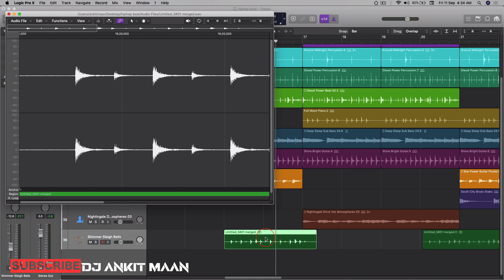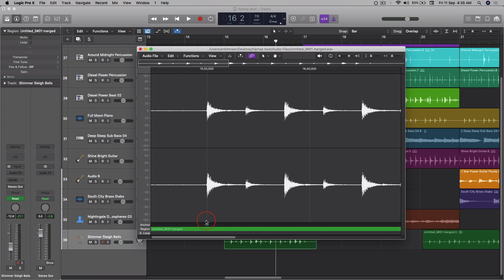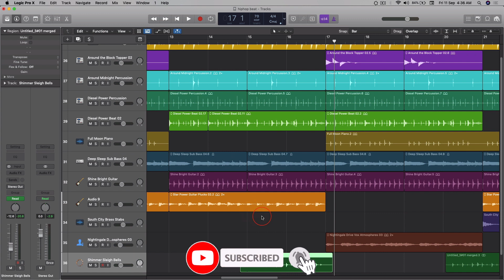LOGIC PRO X ( LESSON-46 ) Editing and Arranging Audio (Working with Region Anchor Points) | In HINDI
Hello Guys,
Logic Pro X is an extensive and versatile tool for recording and music production but if you're just a beginner then logic pro x can be overwhelming but don't you worry . I have created a complete beginner course of Logic Pro X.

 [ LOGIC PRO X VERSION : 10.5.1 ]

▶︎ LOGIC PRO X ( COMPLETE BEGINNER COURSE ) ◀︎

This course will cover such topics as :

⇨ LESSON - 46
❑  Editing and Arranging Audio-
➤ Working with Region Anchor Points.
हैलो दोस्तों ,
Logic Pro X  रिकॉर्डिंग और संगीत उत्पादन के लिए एक व्यापक और बहुमुखी उपकरण है, लेकिन यदि आप अभी शुरुआत कर रहे हैं तो Logic Pro X भारी हो सकता है लेकिन आप चिंता न करें। मैंने Logic Pro X  का एक पूर्ण शुरुआत पाठ्यक्रम बनाया है।

 ▶︎ LOGIC PRO X (पूरी तरह से पाठ्यक्रम) ◀︎

यह पाठ्यक्रम इस तरह के विषयों को कवर करेगा  :
⇨ पाठ - 46
❑  ऑडियो संपादित और व्यवस्थित करना-
➤ रीजन एंकर पॉइंट्स के साथ काम करना

✂︎ Video Section Timing -
00:00   ➠ Couse Intro
00:11   ➠ My Intro
00:24   ➠ Topics
00:26   ➠ Working with Region Anchor Points.
07:06  ➠ Thankyou